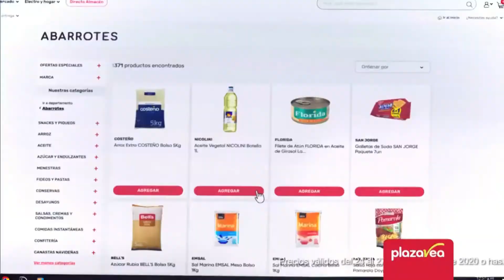Spot UTP (Perú, 2020) (1)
Motivo: Reto UTP 2020.
Eslogan: No tiene eslogan.